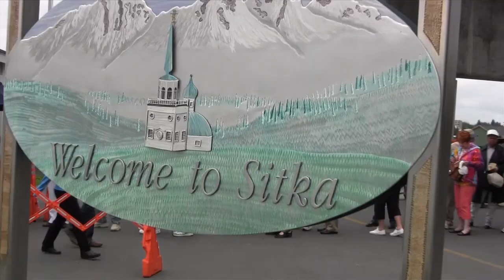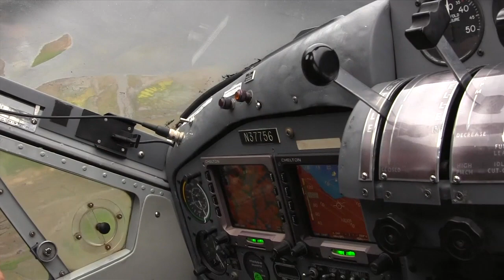DWTS Cruise 2013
My wife and I along with another couple absolutely loved Holland America's Dancing With the Stars: At Sea 2013 Alaska cruise! We had a blast during this fun-filled week. We highly recommend the DWTS: At Sea cruises for couples who like dancing. You will have lots of oppotunities to dance, enjoy dance instructions, and see fantastic shows. The celebrities are out among the passengers and are always happy to pose for photos or answer questions. We are returning for another DWTS at Sea cruise in January to the Eastern Caribbean. Can't say enough positives!